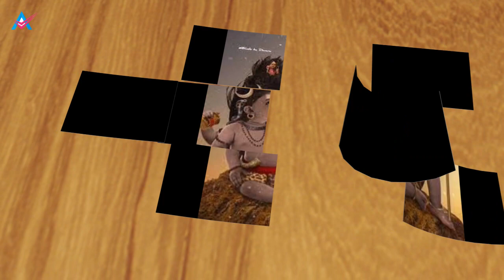Mahadev Painting. |Lord Shiva Painting| Editing Video.